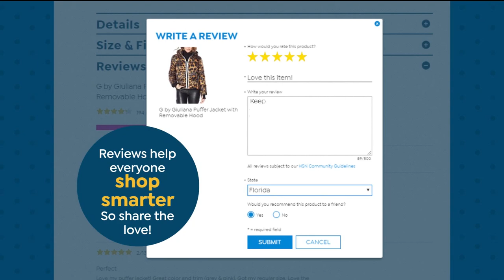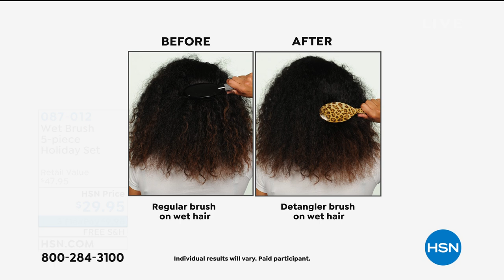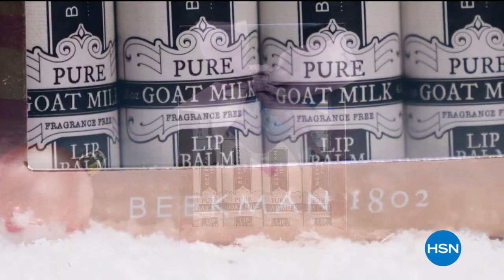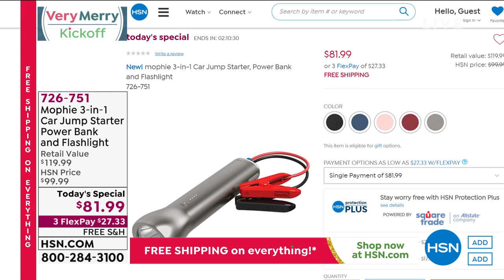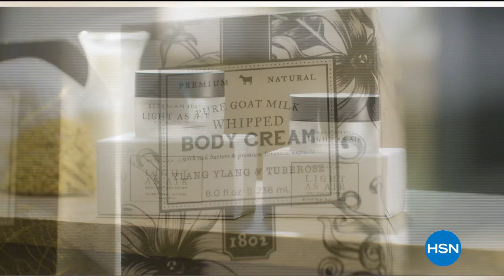HSN | Very Merry Kickoff Event with Lynn 10.17.2020 - 09 PM